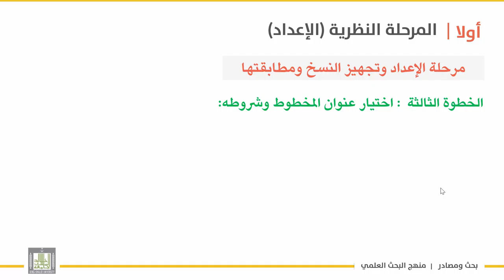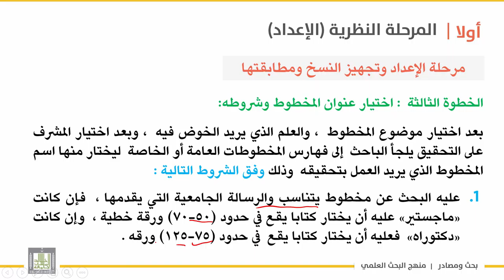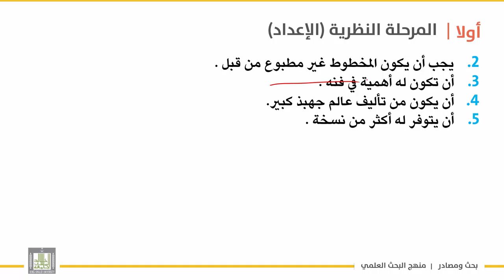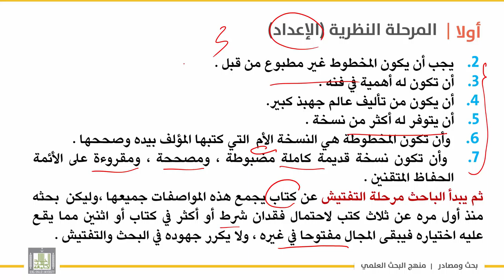بحث ومصادر | الوحدة 8 | اختيار عنوان المخطوط وشروطه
الدرس 3 : اختيار عنوان المخطوط وشروطه
-تمهيد
–شروط اختيار عنوان المخطوط .